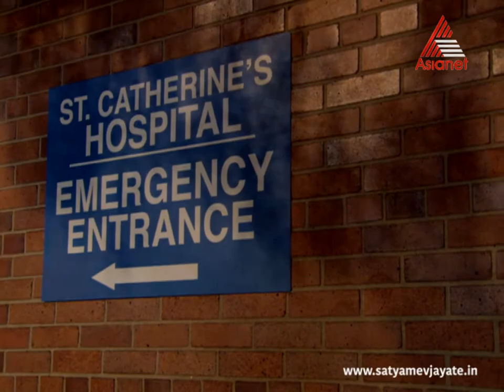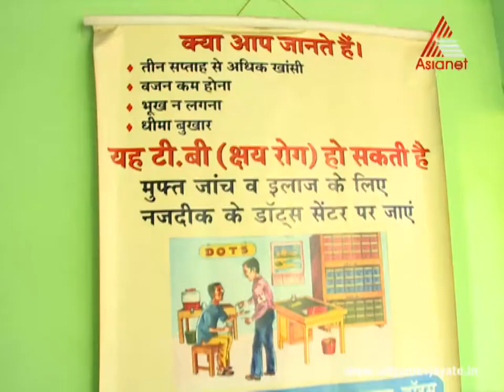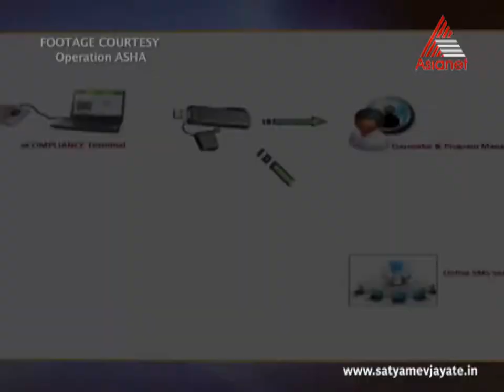Satyamev Jayate Season 3 | Episode 4 | TB - The Ticking Time Bomb | The magical vaccine (Malayalam)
In the third segment, Dr Anurag Bhargava makes the point that adequate nutrition is key to fighting TB. The segment also looks at how New York handled its TB crisis in the ’90s.